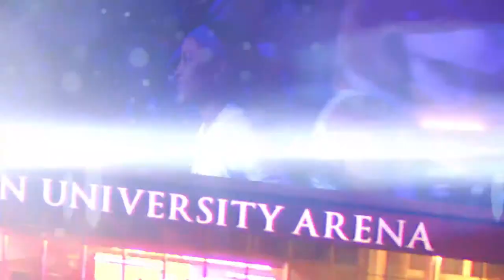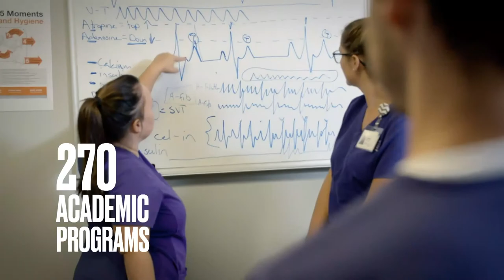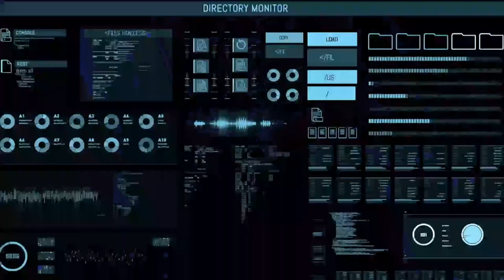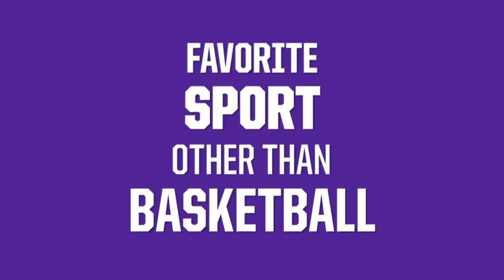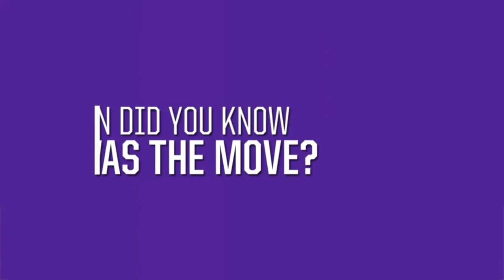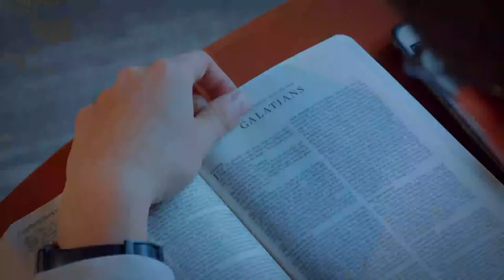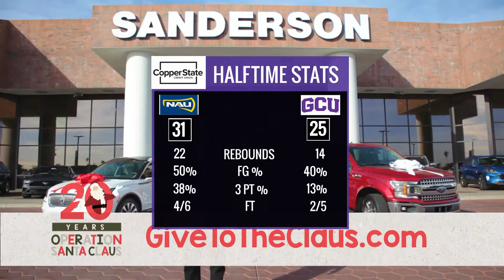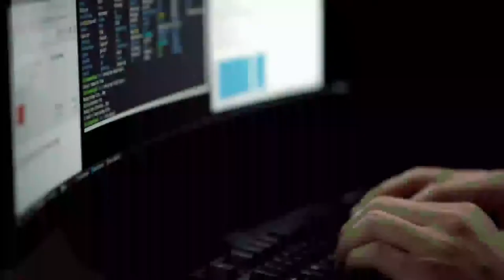GCU Women's Basketball vs NAU | Dec. 9, 2020